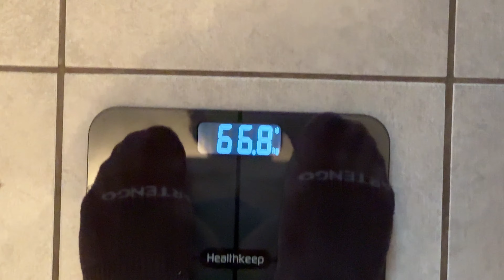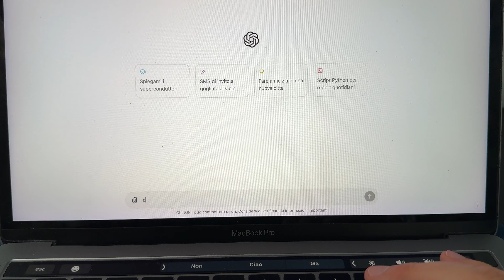Non so cosa fare della mia vita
Ho provato a fare chiarezza senza esserci riuscito.